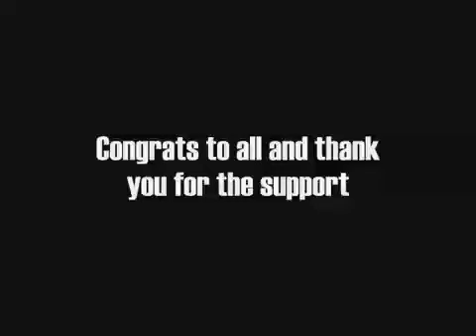WASPPL 2009 Series Round 1 (Bushball/Woodsball Paintball Tournament)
The inaugral Western Australia Scenario Paintball League round 1 played at DASH Paintball,  Gidgegannup, Western Australia on 21st March 2009.
This is our version of the famed SPPL of the US. We call it bushball, you guys call it woodsball.